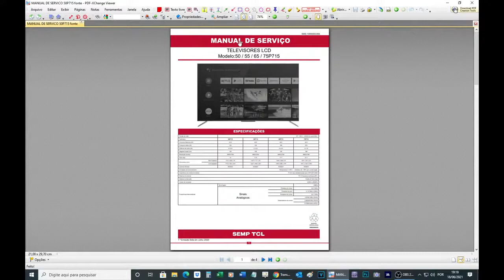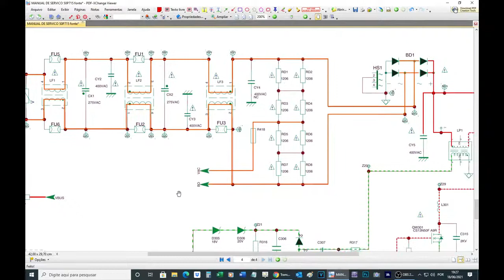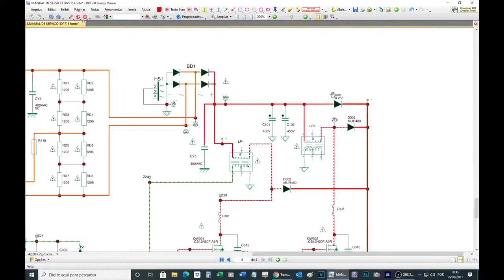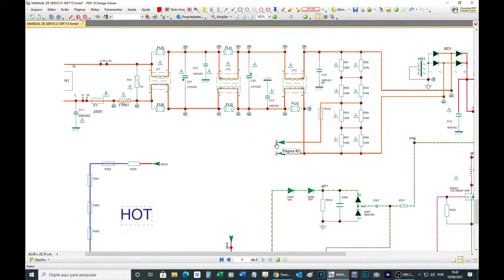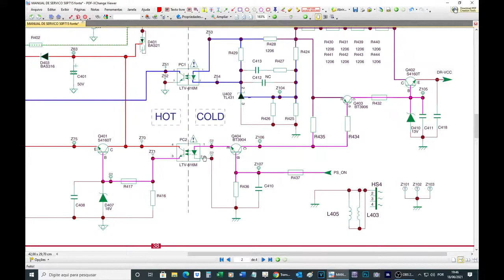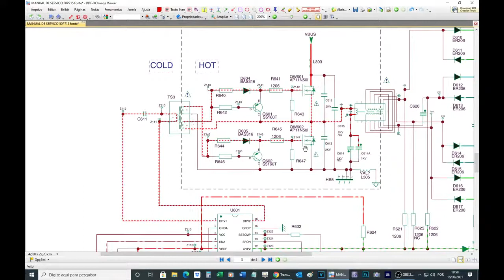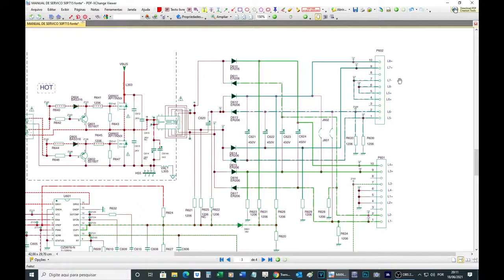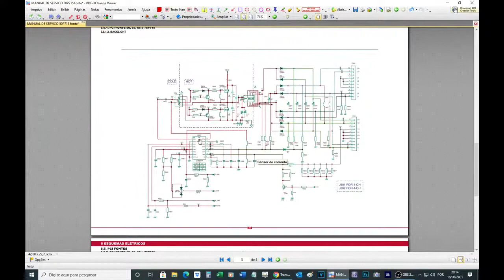ENSINANDO SOBRE FONTE CHAVEADA E BACKLIGHT DE TV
Assista nesse vídeo uma ótima aula com o professor Luís Carlos Burgos sobre como funciona uma fonte chaveada e como funciona o sistema de backlight de uma TV TCL 50P175.